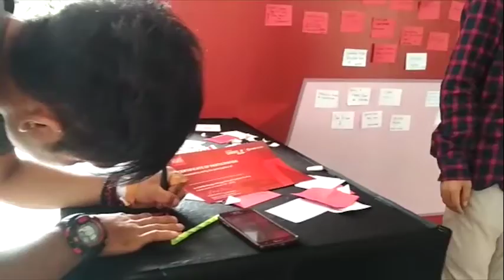CIMB Niaga Leaders Camp 2019 UNSRAT Manado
LAMPAUI BATAS DIRIMU DAN BERANI
@Auditorium UNSRAT Manado

Millenial Squad :
1. Abdul Kadir Timumu
2. Agung Kekenusa
3. Agustinus Maitulung
4. Andika Amala
5. Arif
6. Ryan Makipantung